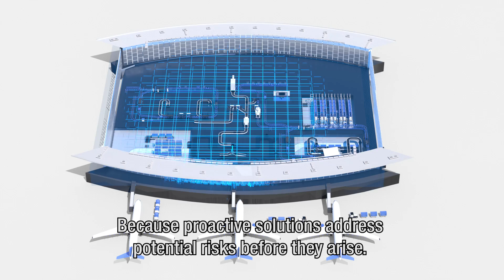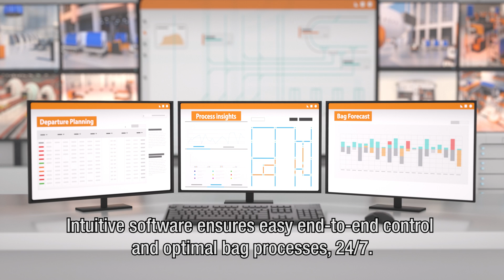Baggage 4.0: Revolutionizing Airport Efficiency | The Future of Baggage Handling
Discover how Baggage 4.0 from Vanderlande is set to transform airport operations and passenger experiences. This video introduces a groundbreaking vision for the next generation of baggage handling systems, addressing key challenges faced by modern airports.

🔑 Key Features:
• Data-driven, intelligent, and highly automated end-to-end operations
• Proactive maintenance and risk prevention
• Seamless adaptation to individual bag needs
• Improved working conditions through automation
• Sustainable solutions for energy efficiency and circular principles

Learn how Baggage 4.0 elevates efficiency, sustainability, and predictability in airport baggage handling. Essential viewing for airport managers, aviation industry professionals, and technology enthusiasts interested in the future of air travel.
🛄 Focus: Advanced baggage handling
🤖 Technology: Automation and robotics
🌱 Impact: Improved efficiency and sustainability

Are you an airport professional looking to overcome operational challenges and enhance passenger satisfaction? Watch this video to learn how Baggage 4.0 can revolutionize your baggage handling processes and help achieve your business goals!

Want to create a 3D animation for your company? Take a look at the bigfish animation agency website and discover everything about their data-driven approach!